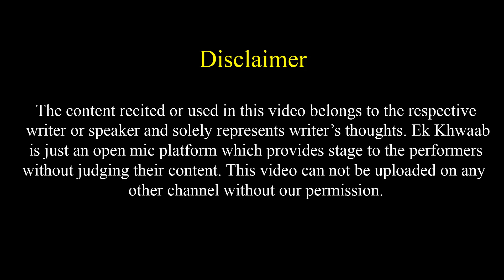Gaon Jakar Maa Se Milne Ko Dil Karta Hai | Ranjan Singh Raja Poetry | Ek Khwaab Poetry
Title: The End
Type of music: Chillstep
Mood: Sad / Emotional